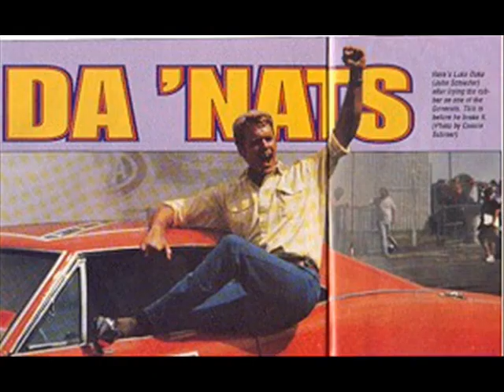GENERAL LEE BY JOHNNY CASH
ITS A SLIDESHOW OF THE GENERAL LEE AND ITS VERY WELL PUT TOGETHER BY ME, VANCEDUKE